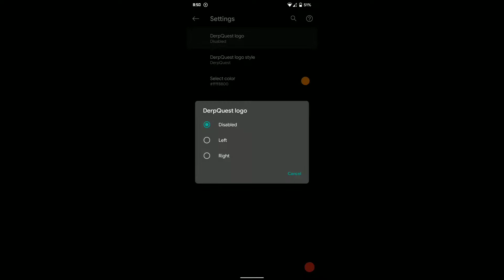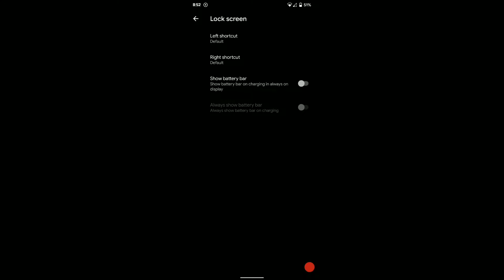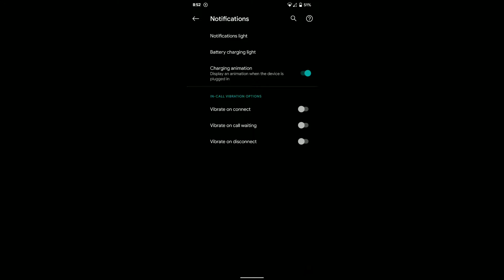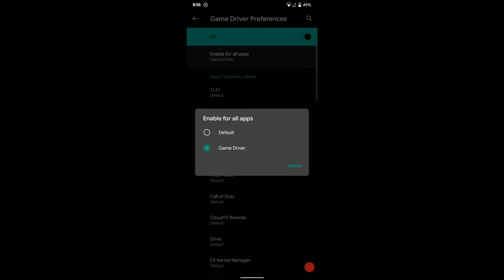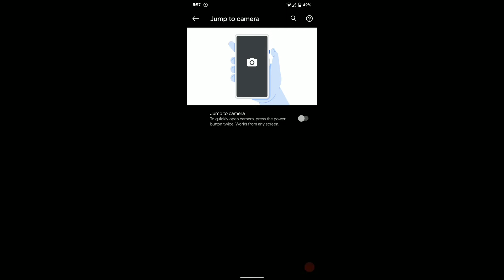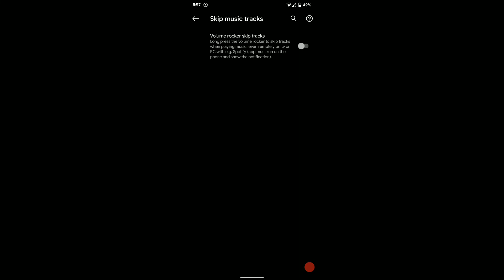(Official) (Android 10) (Lavender) AOSiP DerpFest Android 10 Custom Rom Is Here For Redmi Note 7/7s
Thanks To @PriQue77 For Bringing This Lovely Rom & I Have Been Using It As My Daily Driver 🔥

This Roms Comes With All Gapps, Even The Camera App Too! & Has All The Pixel 4 Features As Well Like The New 'Theming Option' Check Out Video To View It, Timestamp - 2:55

Only One Major Bug Is Low Signal For Wifi & Mobile Network, Which Is Also Fixed In The Latest Build.
I Will Checkout The New Update & Add More Info In Comments Section